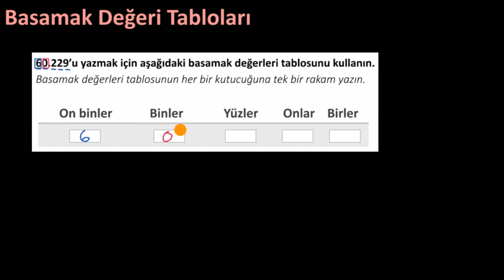Basamak Değeri Tabloları (Matematik) (Cebir Öncesi)